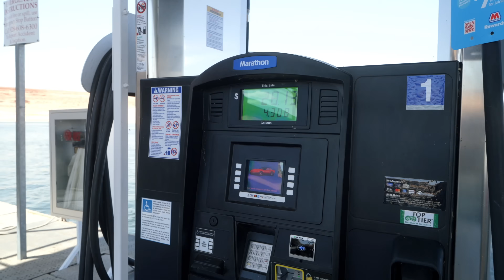旅行连更VLOG丨EP4 鲍威尔湖可以化解一切烦脑 丨Savislook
微博：Savislook
微信公众号：savi-s-look
视频：B站丨优酷丨Youtube

继之前的吃土干巴Tour后
终于能美美的在鲍威尔湖Lake Powell好好玩两天
租船建议4小时以上 风景太美了 中间停靠一下随着湖水漂荡是这次旅行中最治愈的一刻
这次的旅程告一段落 很难忘的一段避世之旅
Travel with Savi我们下次会去哪里呢